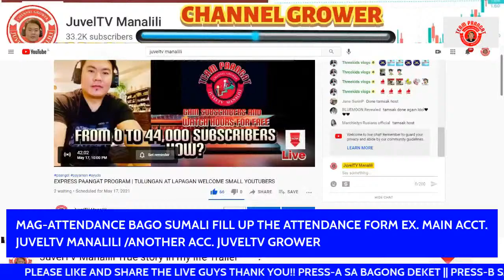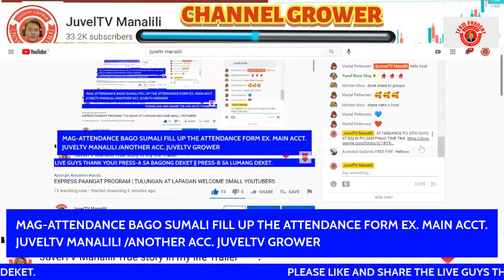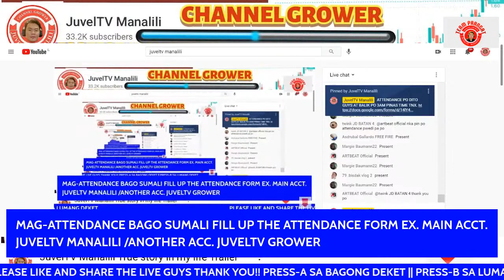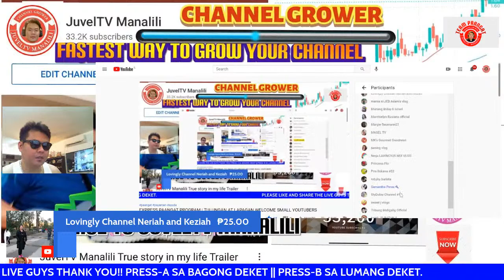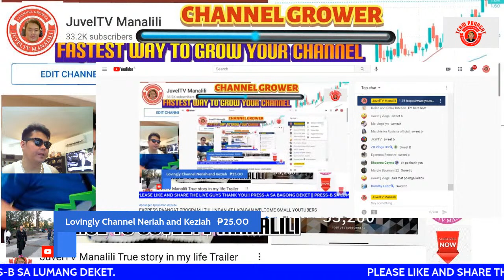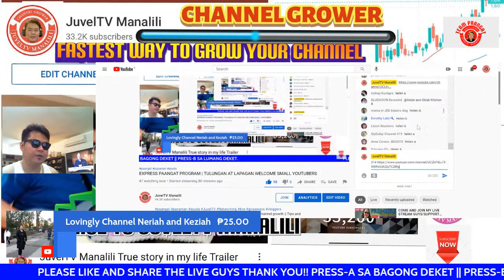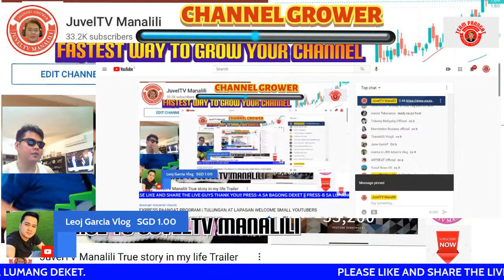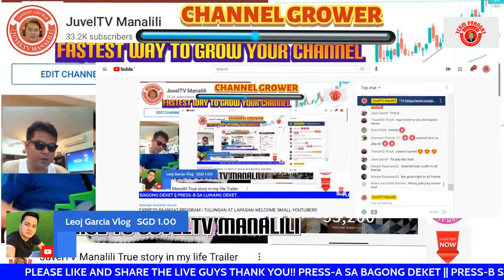EXPRESS PAANGAT PROGRAM | TULUNGAN AT LAPAGAN WELCOME SMALL YOUTUBERS